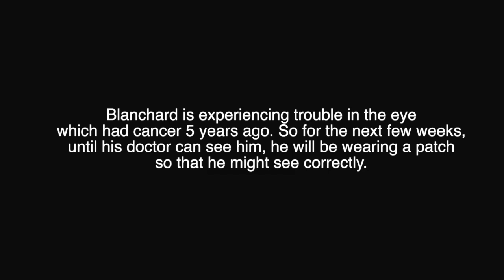Devotion 4-14-2020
Man has always questioned the vanity of life. The book of Ecclesiastes even uses the term “vanity” multiple times. All of the ancient philosophers questioned the meaning of life and why we even exist at all. And today we see a significant number of people acting on the natural result of an evolutionary theory “if we are nothing but a protoplasmic blob why do we even care?” What is the purpose of life if after we die there is nothingness?

 If you are joining us in reading through this six-month reading plan through the book of Psalms, today's reading is Ps. 89:36-52 and I encourage you to read that Psalm.

Psalm 89:47–48 (NASB95) — 47 Remember what my span of life is; For what vanity You have created all the sons of men! 48 What man can live and not see death? Can he deliver his soul from the power of Sheol? Selah.

Ethan is asking the same question that many people ask, "why we been created?” “What is the purpose of life?" And many times, I'll say most times, when a person has no relationship with Christ, they have a fatalistic view of life. But in addition to this fatalism they also have a view of self-centeredness and a pleasure-seeking existence. Advertising points to this and gets people to assume that if they purchase a certain product or do a certain thing then they will be fulfilled.

This is evident by the number of ads that seem to point to overweight people. Whether it is exercise, what they eat, some certain scientific formula that is going to burn fat, they all have one goal in mind; personal satisfaction with life without thinking about eternity. I am amused by the advertisement for a skincare product that will temporarily revive and tighten up aging skin. The advertisement tagline is that it will take years off your life. That's simply just not true.
You have to continue to apply that goop or you will go back to your natural self.

It is only God who can deliver us from death. Hebrews 2:14-15 tells us what a person fears if he or she does not have a relationship with Christ; they fear death. They will do everything they possibly can to prevent or at least delay the inevitable. But God has a remedy for this.

If we begin a relationship with Christ all of that vanity is turned into meaning. If we begin a relationship with Christ, we know our future. But just having that beginning step is not enough. When a child is born, they cannot exist on their own and it would be foolish for a parent to have the attitude of "well I've done that, I've had that experience, what else can I do." That parent is going to nurture the child into maturity.

Our walk with Christ is exactly the same. We cannot just stop with the beginning relationship. We must carry on if we are going to be fulfilled and answer the question of why God placed us on this earth.

Last Sunday we celebrated Christ's resurrection, his guarantee of life if we will place our trust in him. Have you done that and are you doing that are a daily basis?